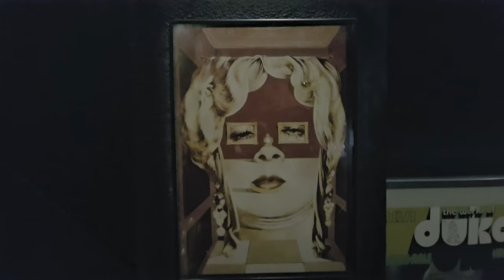Музей Дали, зал МЭЙ УЭСТ 4k👄dali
Театр-музей Дали — музей художника-сюрреалиста Сальвадора Дали, расположенный в городе Фигерасе, в Каталонии.

The Dalí Theater and Museum is a museum of the surrealist artist Salvador Dalí, located in the city of Figueres, in Catalonia.

samtaimzaifil